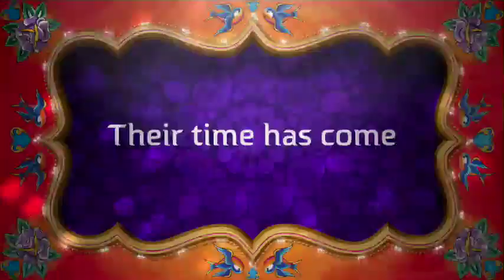Restaurant Renovation Application Trailer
Imagine an unpretentious place where hobos and hobnobs can rub shoulders, a place that serves fast healthy meals and rivals junk food franchises. This is our dream…